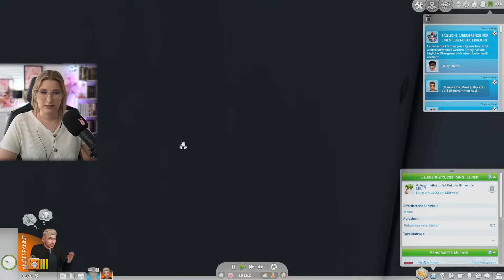... aber wie geht es jetzt weiter? | Die Sims4 Part 18 Million Dollar Girl | insanedra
💰Wenn ihr das Werde Berühmt Pack nicht habt, aber mit Mods und CC spielt, kann ich euch die Piggy Bank Mod vom RVSN empfehlen. Die Funktioniert ähnlich wie der Save